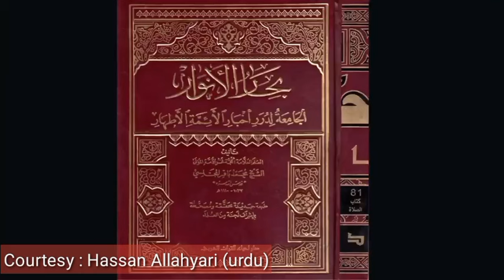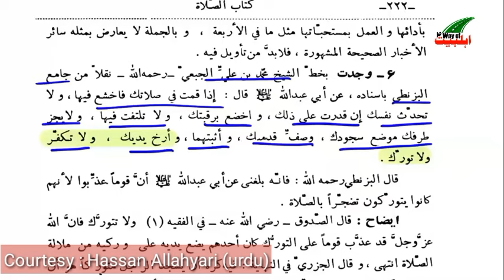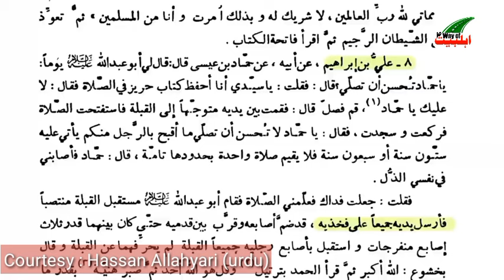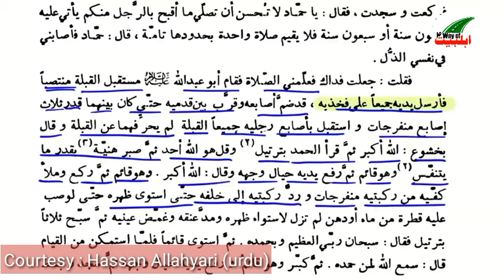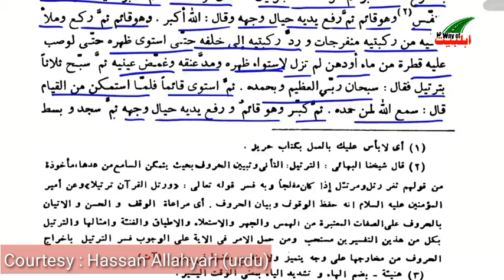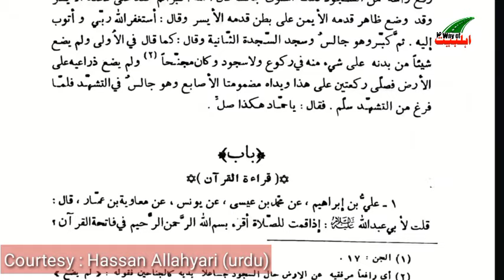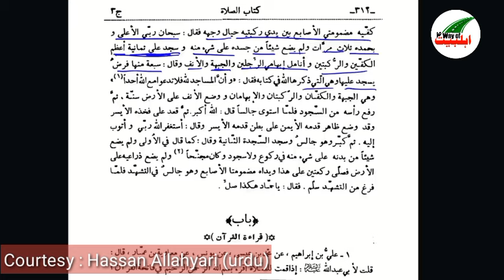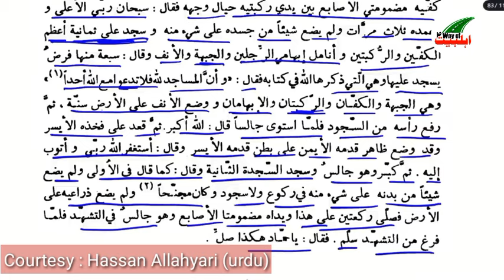Imam Jafar Sadiq AS se Sikho Namaz ka Sahi Tareeka||How to Offer Shia Namaz||Shiekh Hussan Allahyari